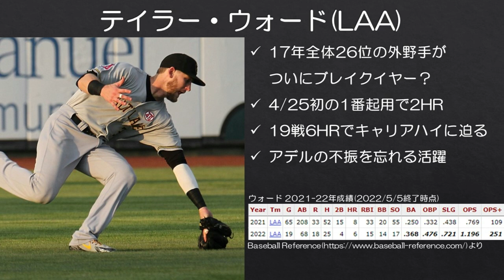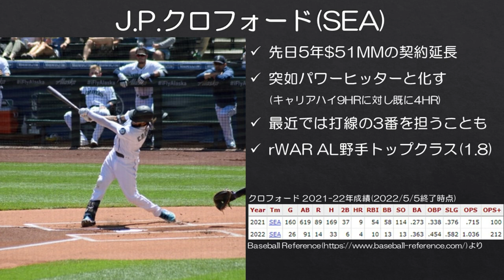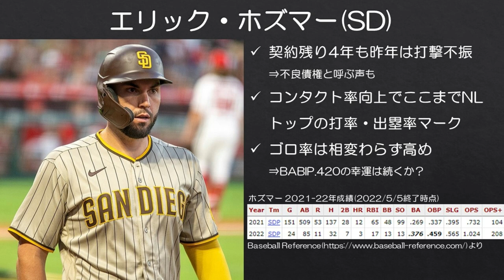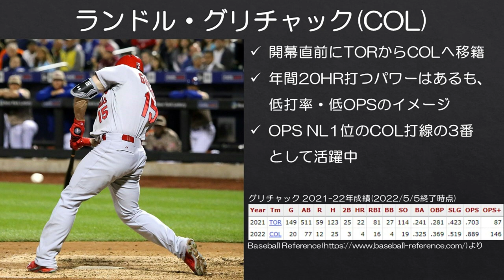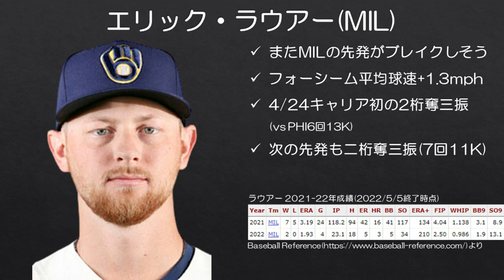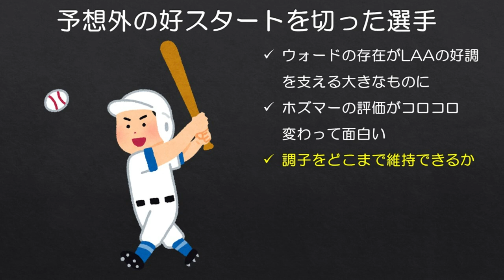【MLB】2022年開幕1カ月時点で予想外に好調な6人の選手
早いもので開幕してから１カ月が経ちました。開幕から好調な選手、あるいはそうでない選手といますが、失礼ながらあまり好スタートを切ると思っていなかった意外な選手の活躍も見られます。もちろんまだ1カ月なので今後もこの成績を維持できるとは限らないにしても、チームとしては活躍を喜ばない理由もないでしょう。

今回は個人的に予想外の好スタートを決めた6人を見ていきます。